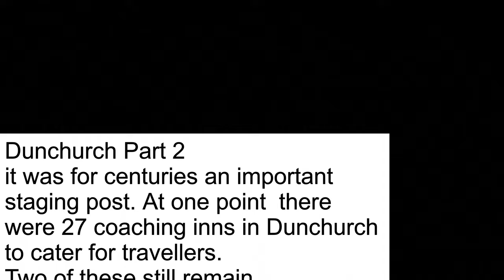Rugby and District from above - Dunchurch part 2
Dunchurch from above.
As Dunchurch was located at the crossroads of the coaching roads between London and Birmingham (now the A45 road) (classified as B4429 through the village) and Oxford and Leicester (now the A426 road), it was for centuries an important staging post. At one point, there were 27 coaching inns in Dunchurch to cater for travellers. Two of these still remain; the 'Dun Cow' and 'The Green Man.